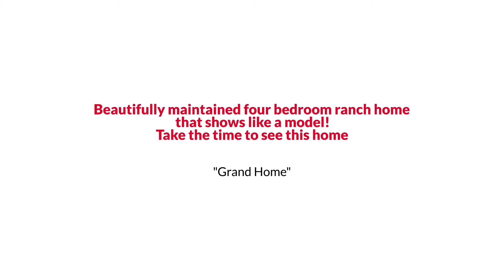6147 Cumbre Vista Way, Colorado Springs, CO 80924 The Ribble Group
The Ribble Group Presents, Exclusive Home for Sale! 6147 Cumbre Vista Way, Colorado Springs, CO 80924.

Beautifully maintained four-bedroom ranch home that shows like a model. Main level living with a great room, stylish gourmet kitchen with spacious & functional island, gas cooktop, granite counter tops, pantry, & lots of hardwood floors. There is an oversized 2.5 car garage, huge storage area in the basement, newer furnace and a/c, newer carpet in the lower level family room, vaulted ceilings and Open, Light and Bright floor plan. The exterior is stucco with stone and the rear yard fenced. Take the time to see this home. *** A Full Professional Home Inspection was completed in 2016, and is in Excellent Condition. No Surprises Here!!!